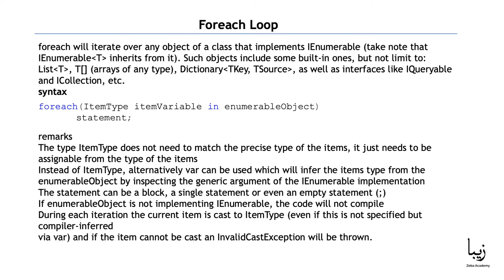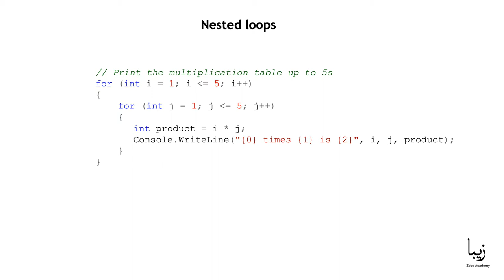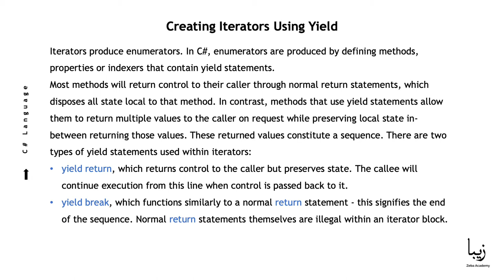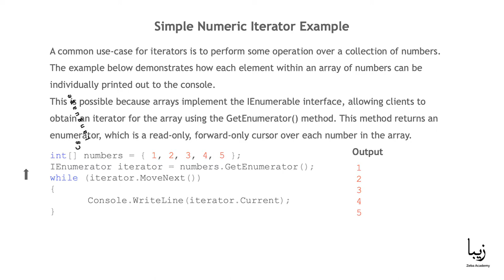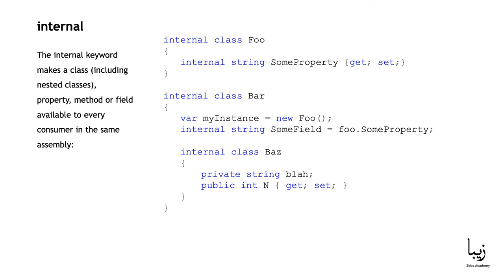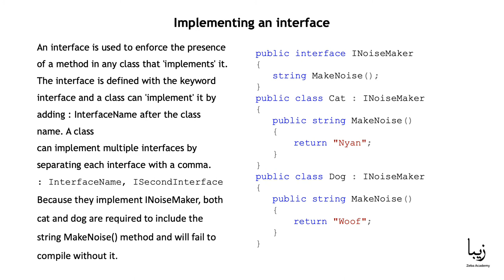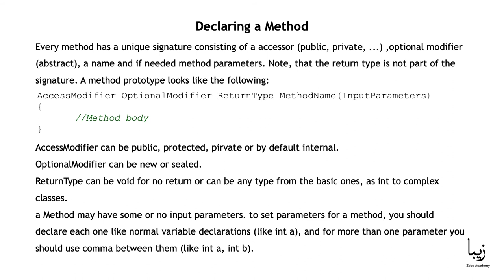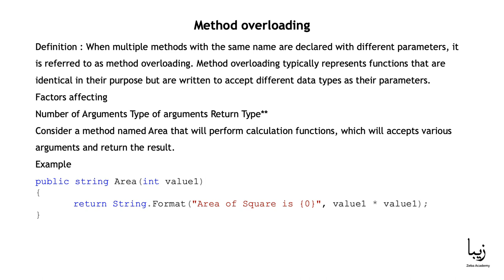C# Programming Language. Loops, Iterators, Modifiers, Interfaces- FREE Course for Beginners - Part 3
Learn C# from scratch. A powerful modern language. In this course, you will understand the fundamental concepts of C# and start writing programs right away.

C# is a hybrid of C and C++, it is a Microsoft programming language developed to compete with Sun's Java language. C# is an object-oriented programming language used with XML-based Web services on the .NET platform and designed for improving productivity in the development of Web applications.